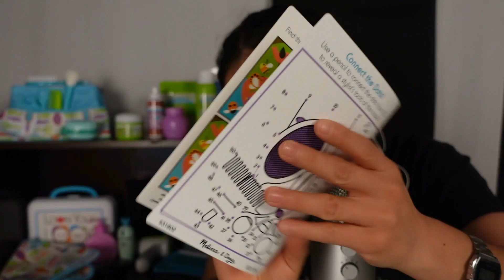Roleplay Te atiendo en La BARBERÍA ASMR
Hola amigos en esta ocasíon los voy a atender en La Barbería ASMR!!

AMIG@S 💖 no olviden SUSCRIBIRSE ✅ al canal darle LIKE 👍 al video COMENTAR 📢╰(*°▽°*)╯y ACTIVAR ✔ la CAMPANITA 🔔 de Notificaciones 💌 para que YouTube les avise🔊📲💻💖 cuando subamos 🔼 un nuevo video 🎥🎬 muchas gracias les mando un gran abrazo de oso!!